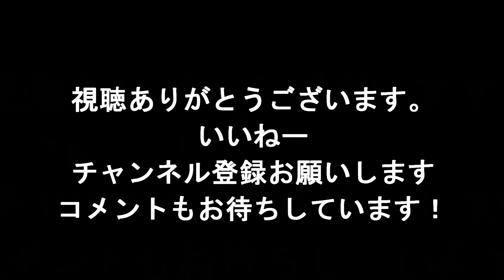白鳥小学校松原太鼓(呼び込み太鼓)第４７回白鳥神社節分祭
白鳥神社節分祭の呼び込み太鼓を白鳥小学校の生徒が松原太鼓を披露楽しんで視聴して頂けたら嬉しいです！